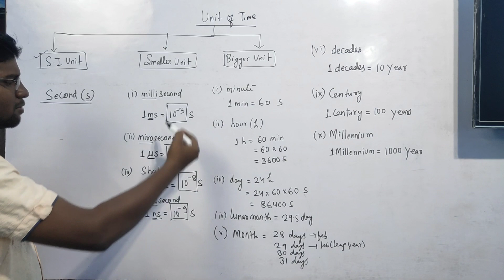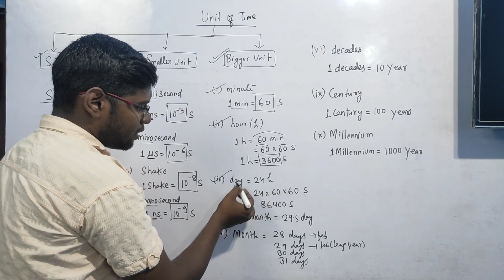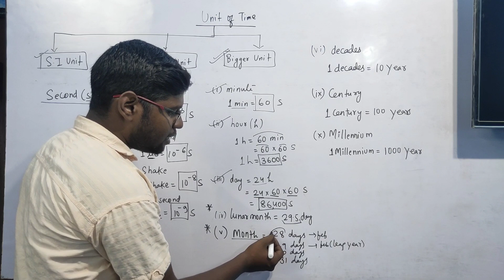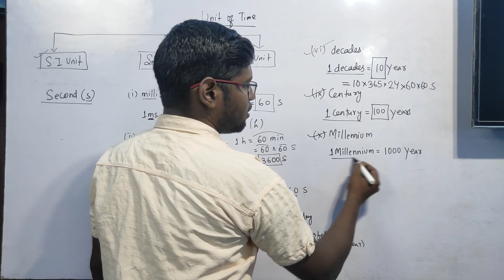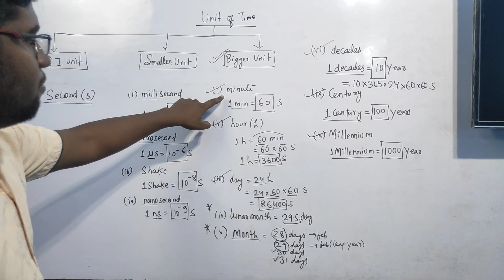Class 9 // ICSE // Chapter 1 Measurement & Experimentation (Part 5)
Topic Covered :
Different Unit Of Time